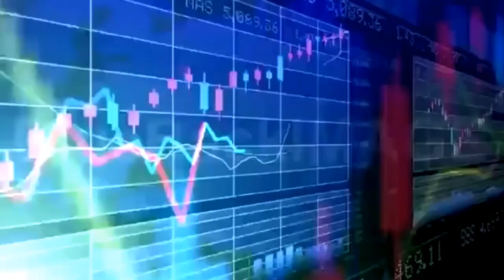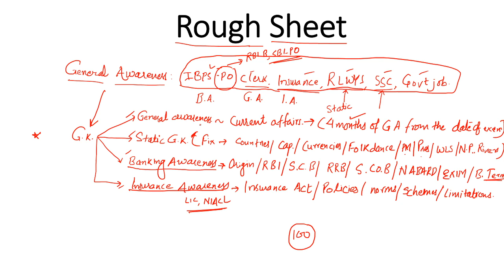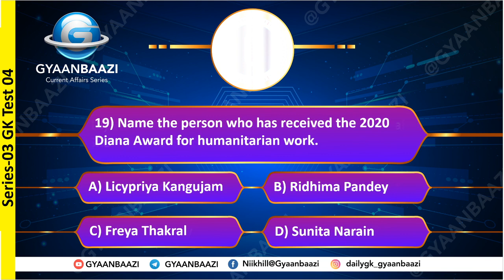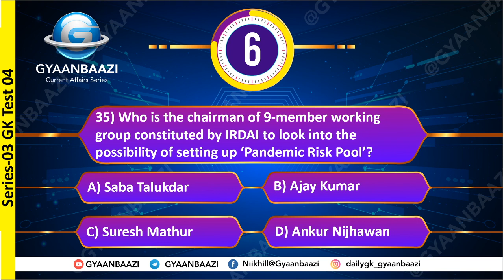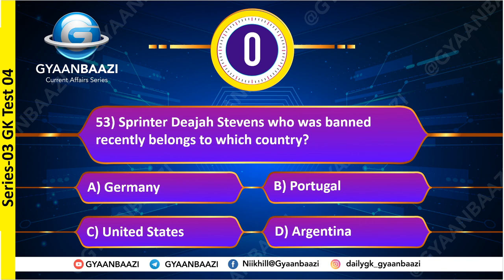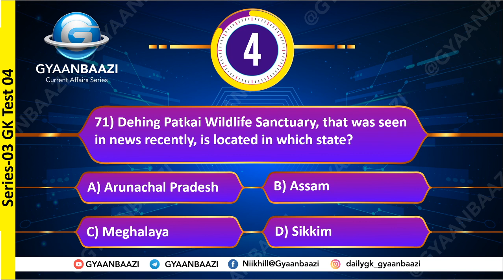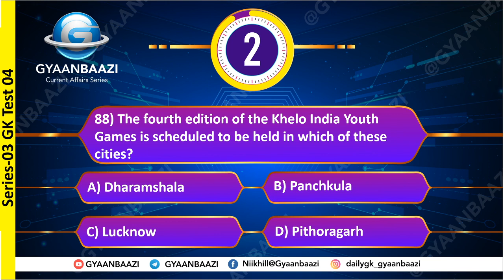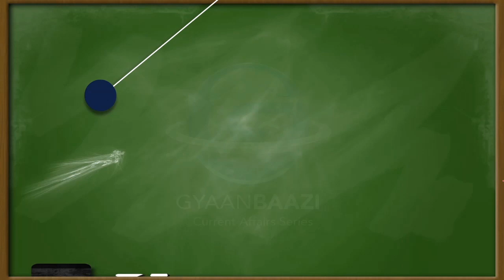Sunday GK test 04( syllabus-July month)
Hello Friends,
Welcome to GYAANBAAZI youtube Channel. Our channel is consistently providing a learning platform for students who are preparing for competitive exams on Banking/SSC/Railways/MBA. We are expertised in Subjects like General Awareness and General Studies(History/Civics/Geography/Economics etc). Our channel helps the students with Daily Current Affairs video on regular basis.
To make thorough preparation for them we have also started giving the students the "Sunday GK Test". In this test, Students will be given with 100 GA quiz questions( MCQs) and 25 seconds will be allotted for each question. This Could be a  unique practise for students in Lockdown Period.
All the students must read the following points before they appear for the test:
1) This is a self-assessment test.
2) Answer keys will be given to you at the Last.
3) Donot skip any question. Appear for the complete test.
4) Your score may improve gradually. So dont bother too much about score. Just maintain consistency.
5) The test timings are fixed @ 2PM every Sunday.
7) All the best!!!